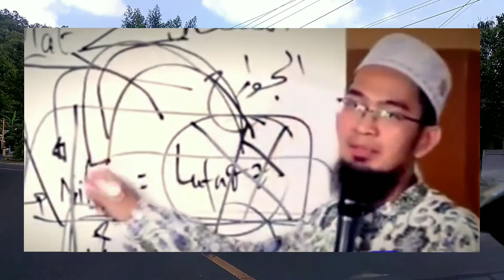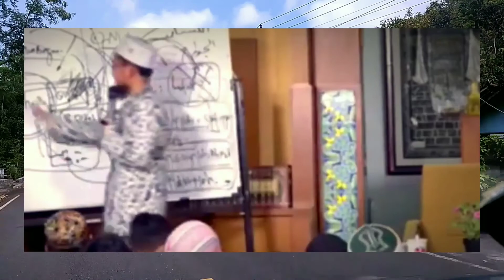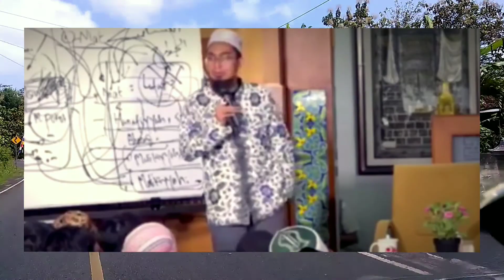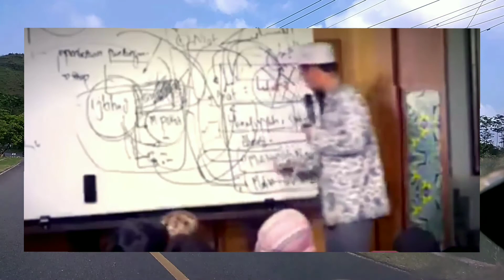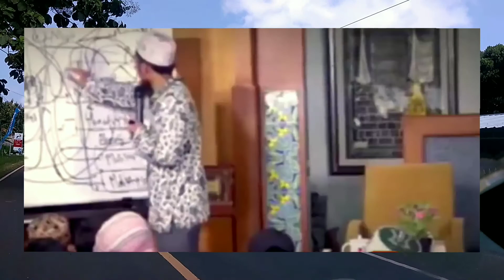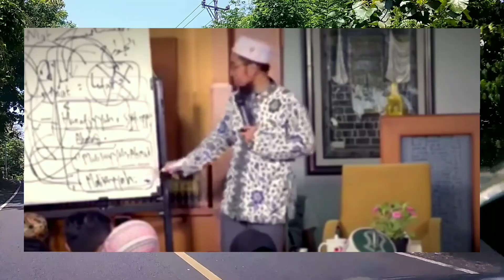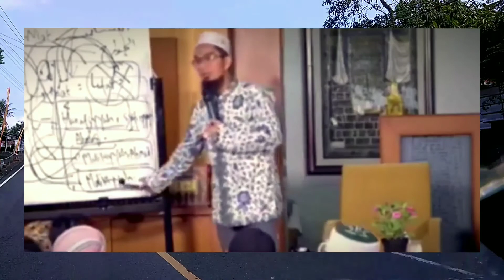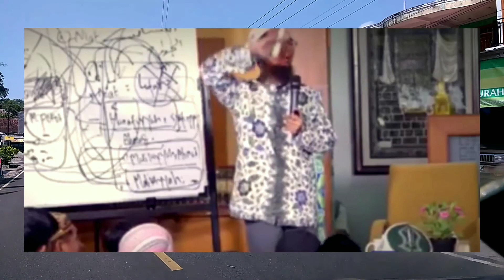KUPAS TUNTAS!!! Perlukah membaca USHALLI dalam shalat/ Ustadz Adi Hidayat @ngajibarengcahndeso212 Mei 2022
Perlukah ucapkan USHALLI ketika niat shalat? jawaban ustadz Adi Hidayat sangat cerdas simak videonya yaa. cahndeso212 niat shalat